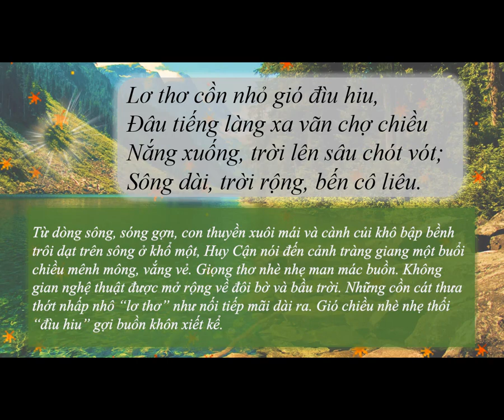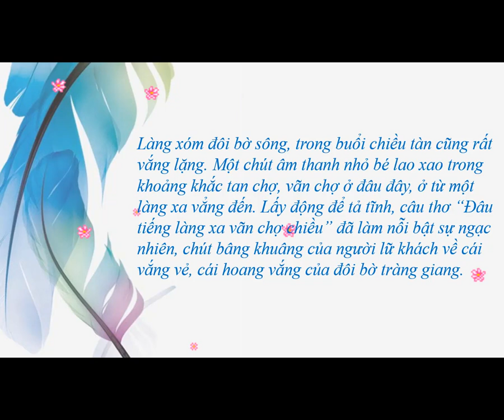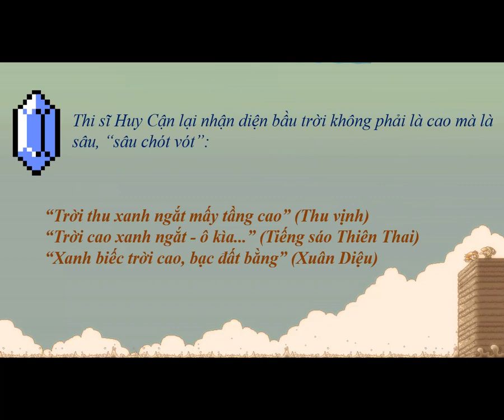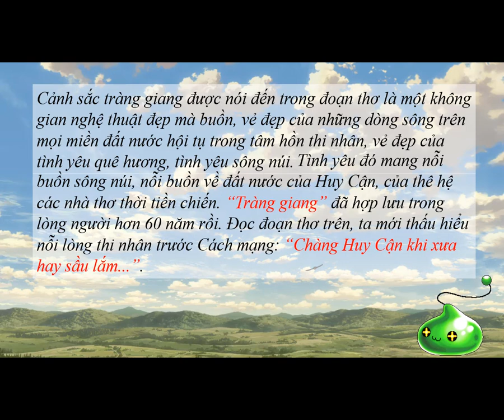Vietnamese | Phân tích khổ hai bài thơ Tràng Giang (Huy Cận)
So... my group had to do a presentation about a poem called "Tràng Giang".
Note:
= Chưa sửa lỗi chính tả
= Quay lúc nghe nhạc